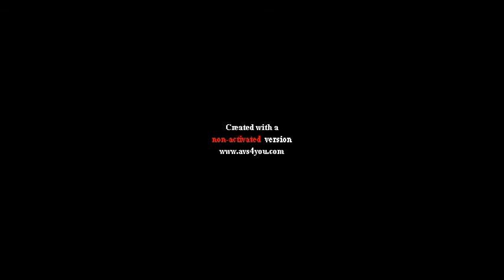big white 2018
Co-brus old men that shred